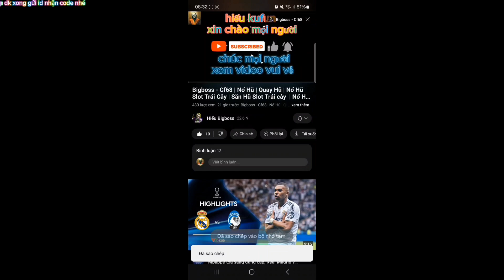Kwin Bóng Đá - Mẹo Quay Hũ | Nổ Hũ Quay Hũ | Nổ Hũ Bóng Đá Đổi Thưởng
L̶I̶N̶K̶ G̶H̶I̶M̶ Ở̶ B̶Ì̶N̶H̶ L̶U̶Ậ̶N̶ N̶H̶A̶ A̶N̶H̶ E̶M̶
✪Link Tài Game đăng ky nhận 30k code trải nghiệm game
✪Chúc anh em thành công

© Bản quyền video thuộc về kênh Hiếu Quay Hũ
☞ Do not Reup Hiếu Quay Hũ

☞Video chỉ mang tính chất minh họa và giải trí, thư giãn. Không liên quan đến quảng cáo cờ bạc. Không khuyến khích chơi cờ bạc. Chơi cờ bạc là vi phạm pháp luật